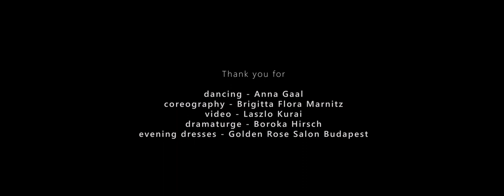Chopin: Nocturne Op.Ph. (BASSOON and HARP)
Are you looking for new ways to love your favorite composers?

Thank you for:
dancing - Anna Gaal
coreography - Brigitta Flora Marnitz
video - Laszlo Kurai
dramaturge - Boroka Hirsch
evening dresses - Golden Rose Salon, Budapest

Chopin: Nocturne Op.Ph. arranged for bassoon and harp
Transcription: Zsofia Stefan
Played on a Legere synthetic reed.
Új, elragadó utak Chopinhez...